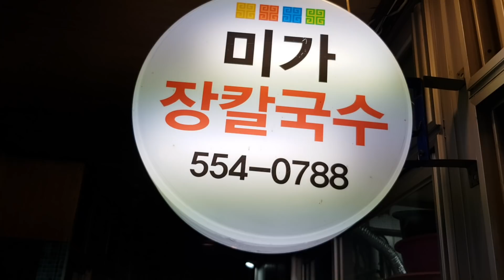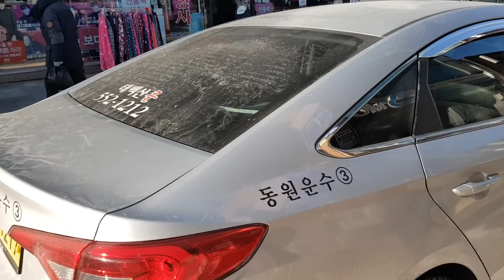별미다!보리밥 갖가지 나물에 토종 고추장 쓱쓱 비벼먹다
오늘은 모처럼 토종 고추장에 벌겋게 비볐다
갖가지 나물에 시레기 국하고 늦은 점심한다